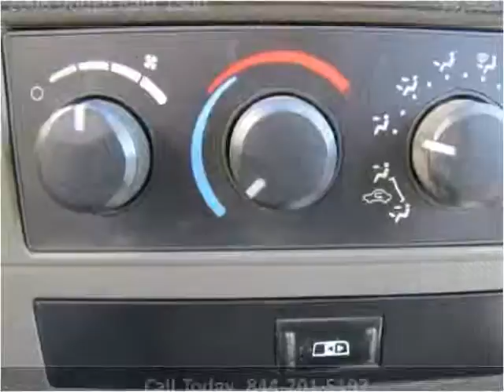2008 Dodge Ram 1500 Used Cars Abilene TX